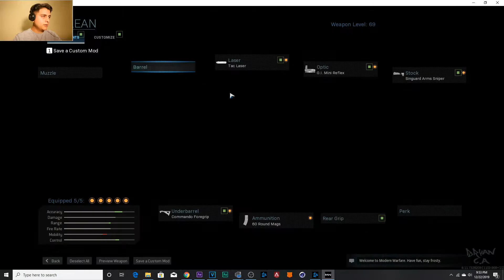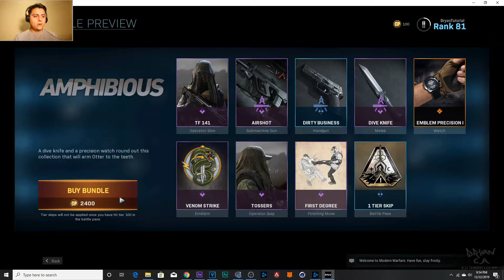Best gun and perks for SHIPMENT Modern Warfare Call of Duty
here is a video of me using the Cerulean and some perks and attachments I use